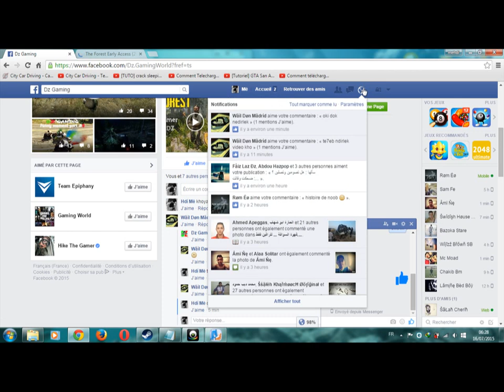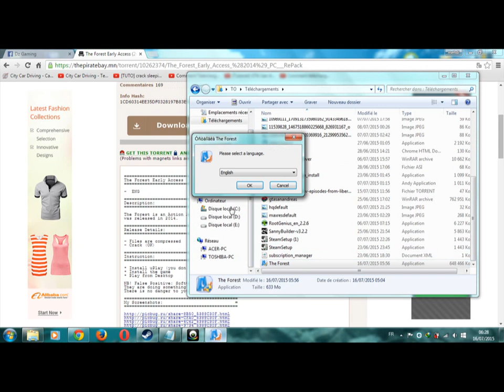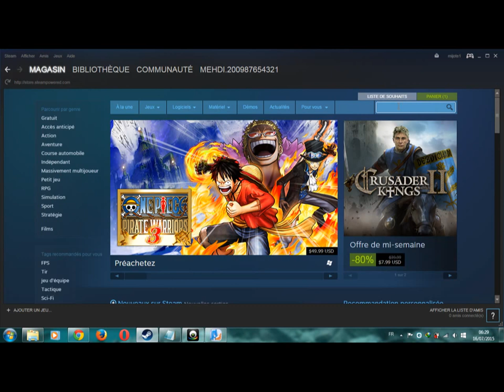[tuto] telecharger The Forest gratuit cracker dz video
le lien didicast a          Wãìl Døn Mãdrìd

kisat nass
th3pro
google adcense
adcense
blogger
algerie
la fouine
exclusive
soprano
badr hari
Artist
Crazy
Madness
Hidden Camera
Entertainment
Football
Basketball
Viva
Prostitution
Funny
Clips
Cooking
Offers
Show
Reduction
Lottery
President
Typhoon
Earthquake
Killing
Crime
TV
IPhone
Samsung
Sex
Exciting
Sexy
Series
Movies
Film
Baby
Child
Justin Bieber
Michael Jackson
Ventricular
Beach
Harassment
Photos
Programs
Report
Disaster
Disasters
Documentary
royal baby
catching fire
baby i
versace migos drake
music
funny
best song ever
movies
drake
lil wayne
blurred lines
full movie
music
minecraft
one direction
avicii
movies
blurred lines
mel smith
royal baby
catching fire
best song ever
alan partridge
one direction
selena gomez
تسلية
صور محمد عساف
عبده موته
محمد عساف
العاب تلبيس البنات
لعاب ذكاء
اغانى رمضان
عادل امام
توم جيري
مسلسلات رمضان 2013
رشيد شو
سعد المجرد
كيليميني
rachid show
اغنية
كاس العالم
اعلام دول العالم
نتائج التحصيلي
دول اوروبا
صور رمضان
اخر الاخبار
رمضان
movies
فيلم
اغاني
رقص
افلام
فلم
محمد عساف
حسن شحاتة الشيعى
مرسي
تكي
كاظم الساهر
على الطاير
تويتر
فيس بوك
تميم بن حمد
ديوان المظالم
حسن شحاته
جامعة القصيم
اسعار الذهب
اخبار مصر
صور رمضان
اليوم السابع
جامعة الدمام
جامعة تبوك
اغاني 2014
اغاني 2013
حبيبي برشلوني
ايوب
باسم يوسف
تكي
ماين كرافت
الكويت
الامارات
السعودية
مصر
قطر
البحرين
شيعه
سنه
العربية
الجزيرة
النصر
برنامج
مقلب
خفية
مسلسلات
افلام
مسلسل
اغاني
موسيقى
صالة
الاتجاة المعاكس
بنت مغربية
بنت مصرية
فيلم وثائقي
فيلم وثائقى
كوميدي
سوري
عادل امام
يسرى
كاميرا خفية
رامز
جلال هاني
سلامة هاني
رمزي محمد
هنيدي كورة
رياضة
المبدع العربي
اخبار
الجزيرة
انفجار
تفجير
العراق
اغتيال
قتل
تدمير
بانياس
دمشق
سقوط
الاسد
قتل
بشار
الاسد
وفاة الملك عبدالله بتال القوس محمد
الدوسري
تقنيات
ابتكار
وثائقي
حلى
حلويات
كيك طرطى
كاكاو
قهوه
الجمعة
عبدالله
المديفر
مرتضى
منصور
روني
بلاستيشن 4
جلكسي 5 6
اخبار
اوباما
الصين
حريق
سيول
رشيد شو
لسعد المجرد
medi1tv
cheb akil
accident
inna
الحلقة
maroc
comedia
قصة الناس
countdown
rap maroc
hackers

outajajt
said outajajt
damsiri
139tl in dollars
outajajt 2014
said outajajt 2011
fatima tabaamrant
amrrakchi 2012
outajajt 2012
outajajt 2013
outajajt 2011
said
outajjajt
amrrakchi 2011
sa3id outajajt 2013
l3zawi
itran imjad
said otajajt 2011
imghrane
im3ranlahbab
outajajt lportable
lhoussi outajajt
mzouda prouduction
touggane
sa3id outajajt
said otajajt
foto de agadir
rachud asmoun
ait el hawa
brahim asli
tamazirt
inerzaf
agdal
achkayn
said outjajt
said outajajet
Catégorie